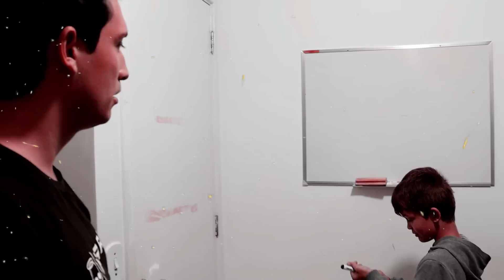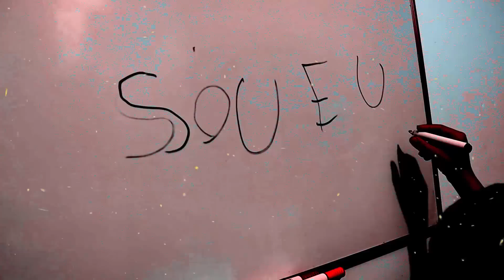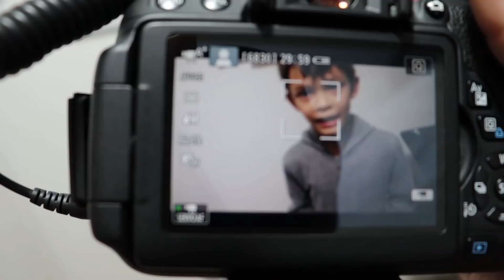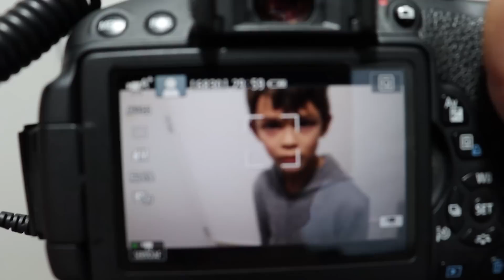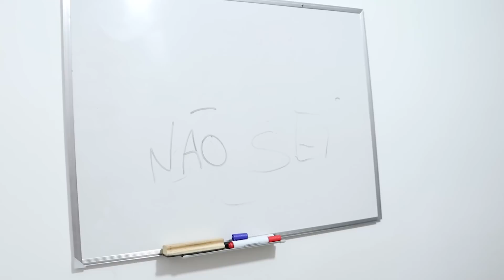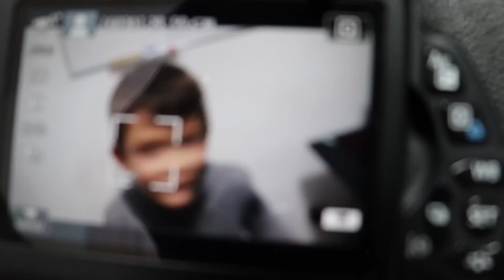Ele Voltou Pra Casa Depois de 3 dias na Rua!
oi gente o nikinho fugiu de casa porque terminou com a namorada, ele terminou e ficou mal por isso, ele , ficou triste e fugiu de casa , mais ele entrou em um portal de strange things e na verdade ele voltou pra casa hoje porem ele esta invisivel , ninguem consegui ver ele, porque sera, ele esta em um mundo sombrio mundo estranho e agora temos que tirar ele de la!galera eu como lhama roxa youtuber, nao sei o que iria fazer para trazer o nikinho de volta vamos ver! como iremos fazer isso!
tag unica!